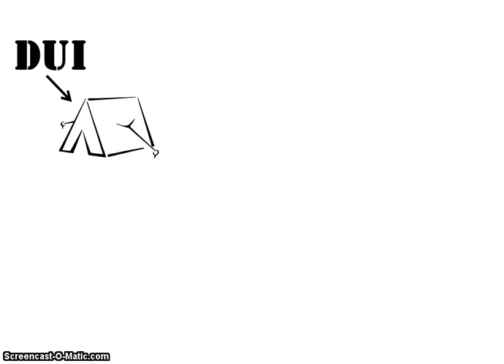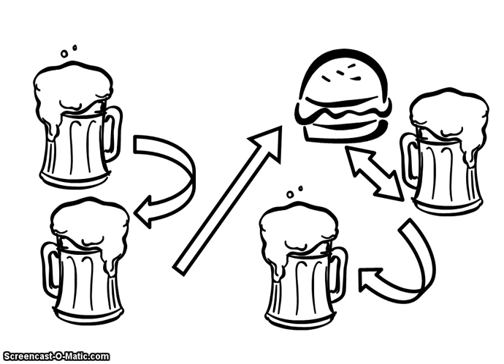The Ale Adventure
Join us for the adventure of a lifetime!  Drink lots of beer, eat great barbecue, meet other craft beer enthusiasts and have a great time!